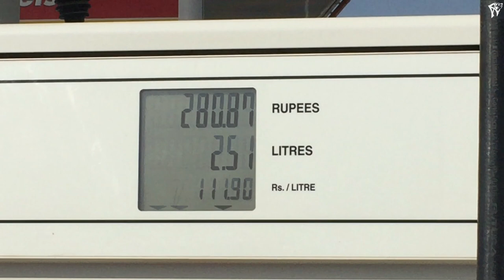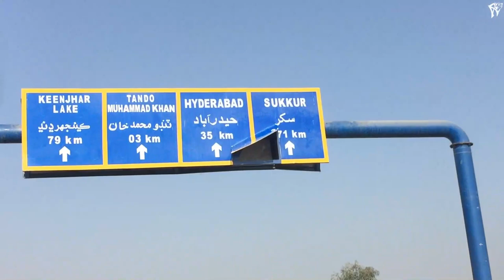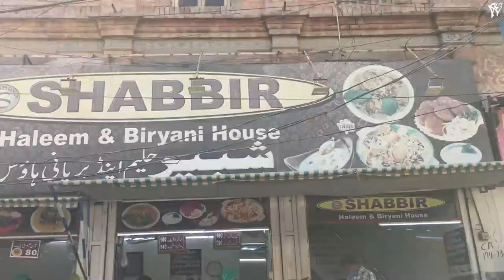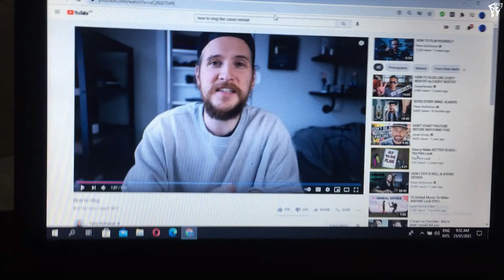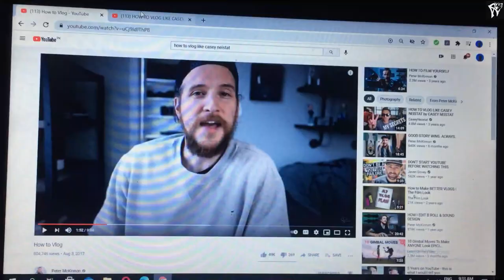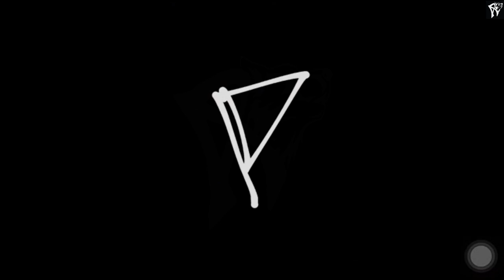WHAT Peter McKinnon & CaseyNeistat SAID TO ME? | Vlog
Just a day out with one of my best school friend Uzair.

Peace :)